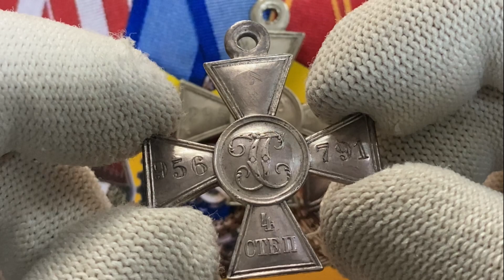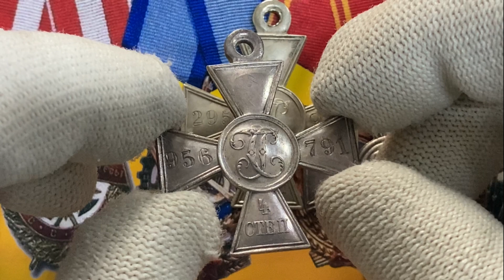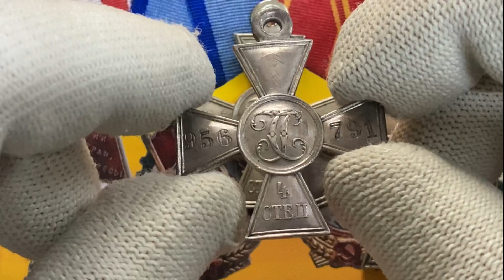Царская награда/Георгиевский Крест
В моей Лавке вы найдете:
1. Хочу показать Вам жизнь Антикварной Лавки:
- мои покупки;
- мои коллекции;
- моя торговля в Лавке/на Violity/на Ebay;
2. Профессиональная оценка, покупка антиквариата:
3. Спортивную жизнь моей семьи (тренировки/соревнования);
4. Лучшее и смешное, приколы,развлечения, и многое другое, что сможет вызвать у Вас улыбку))!